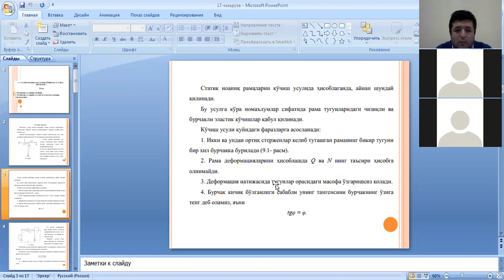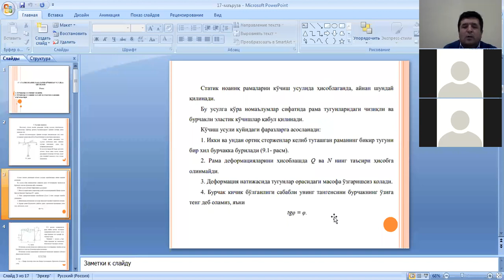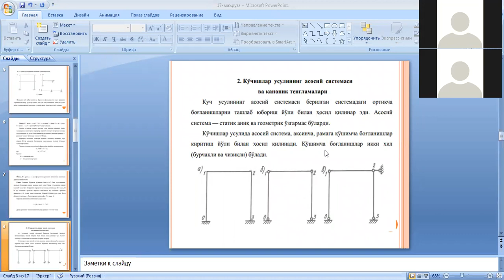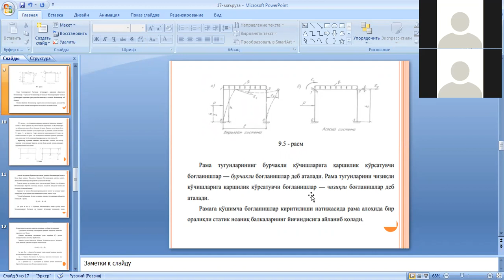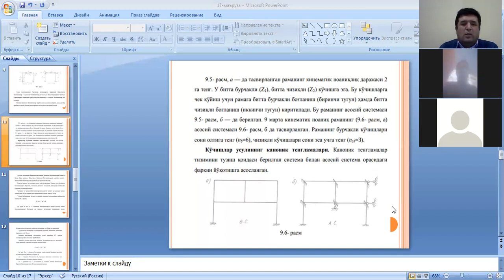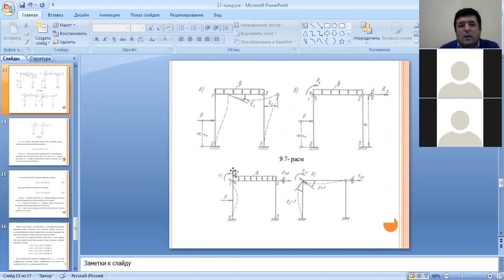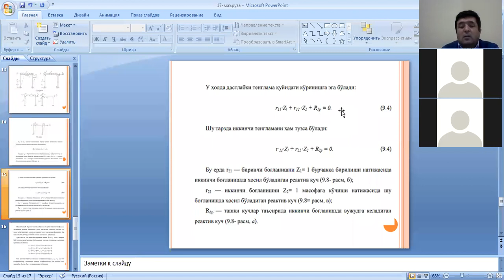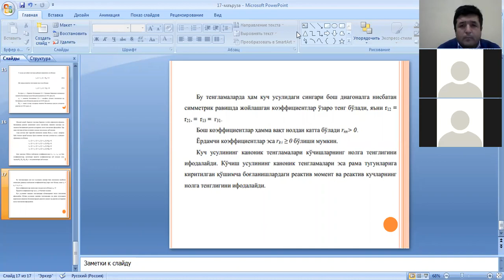Қур Мех 17 маъруза Статик ноаниқ рамаларни кўчишлар усулида хисоблаш164 165 18 mp4